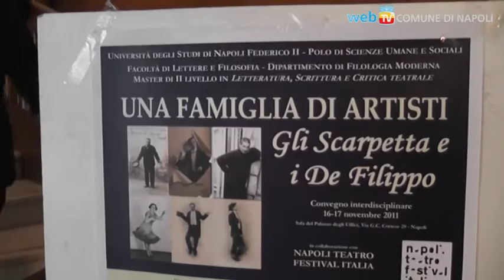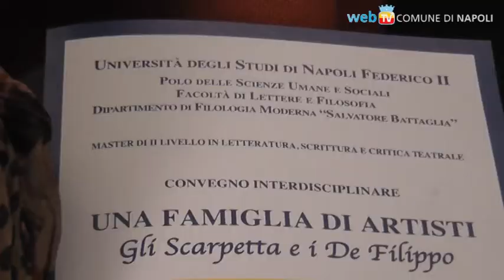Scarpetta & De Filippo, arte in famiglia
Non "Due", ma "Una famiglia di artisti": è il tema del Convegno organizzato dall'Università Federico II, dal 16 al 17 novembre, per dimostrare come la più grande dinastia del teatro napoletano vada vista come un'unica grande famiglia allargata, all'interno della quale l'interazione ed i riferimenti culturali sono stati più stretti di quanto comunemente si pensi.